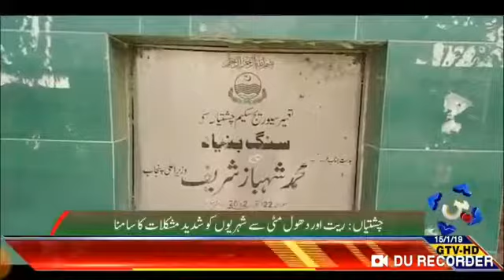The story of previous government incomplete projects